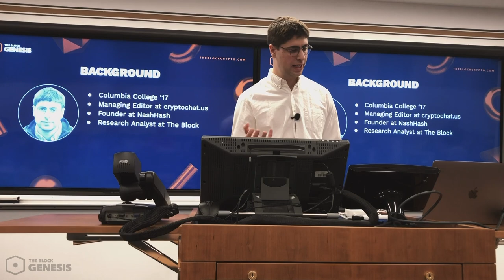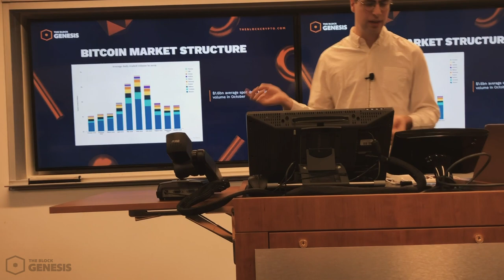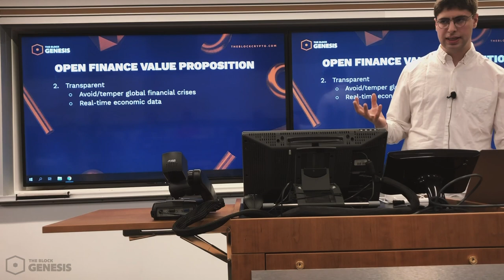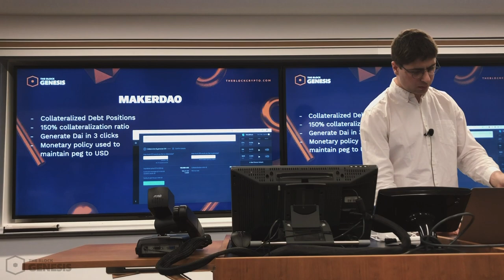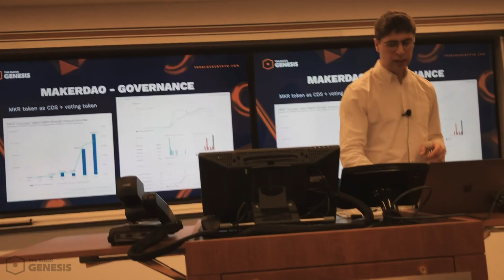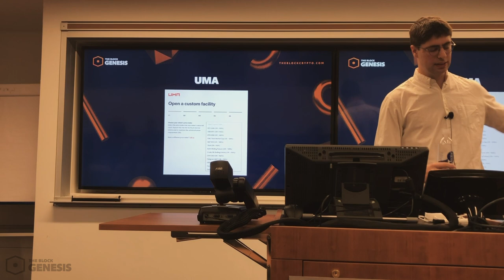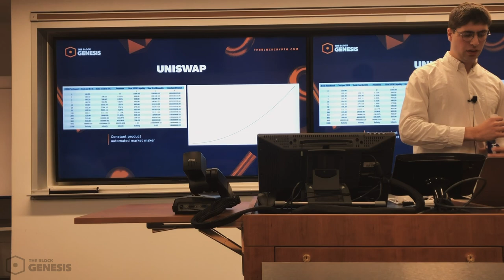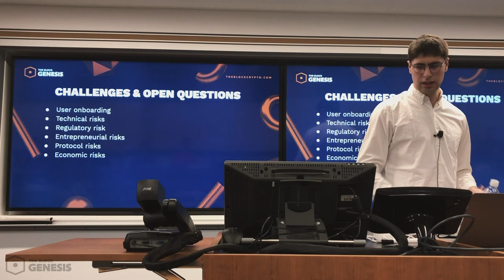Matteo Leibowitz - Open Finance value proposition - Columbia Business School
The Block Research Analyst, Matteo Leibowitz, presents the Open Finance value proposition for MBA students at Columbia Business School on 11/7/2019